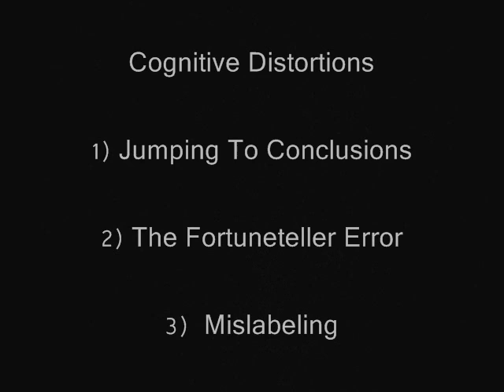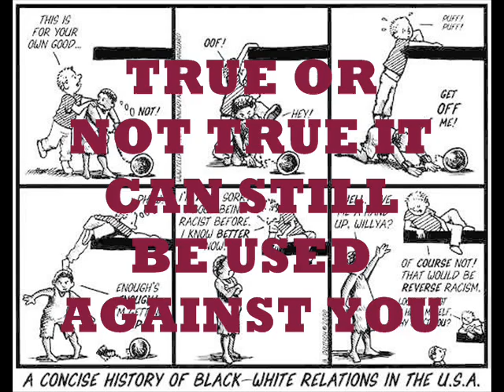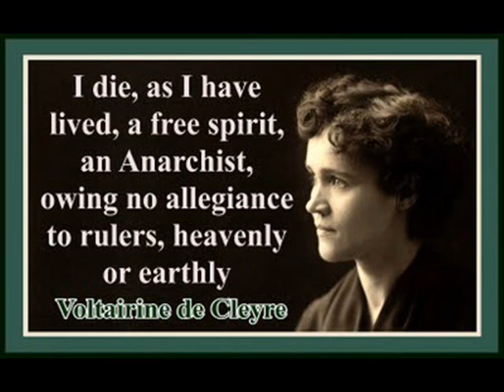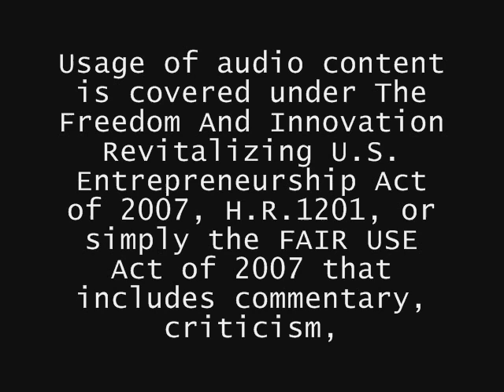Supremacy, Suspect Racism, and Neely Fuller, Jr.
Guilty Until Proven Innocent?

Victim of your own delusion or can a entire group be EVIL?!